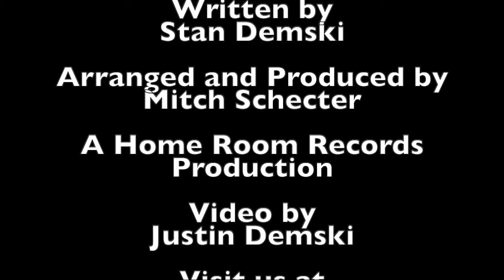Beaver Road - Lift Your Spirits